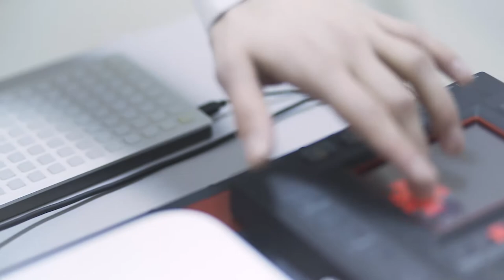Unicat - "OCEAN" LIVE SESSION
Ocean